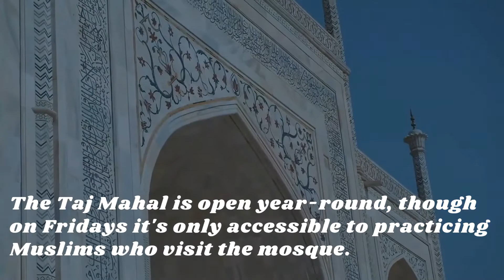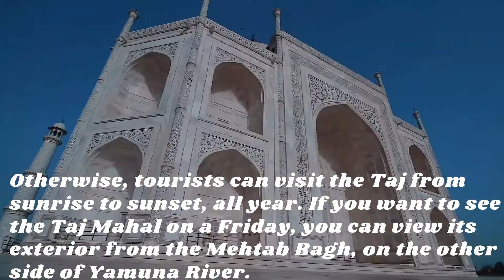What is Taj Mahal famous for?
Often described as one of the wonders of the world, the stunning 17th Century white marble Taj Mahal was built by Mughal emperor Shah Jahan as a mausoleum for his beloved wife Mumtaz Mahal, who died in childbirth. ... The conventional story behind it is Shah Jahan's eternal love for Mumtaz.

Click to get the bestseller book here :
What Happened to You?